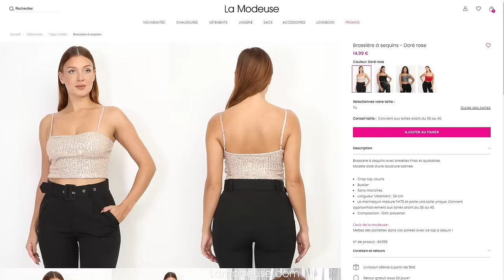DRESSING ÉTINCELANT - LAMODEUSE.COM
ONLINE VS RÉALITÉ ✨ Parsemez votre dressing de pièces étincelantes pour briller de mille feux !